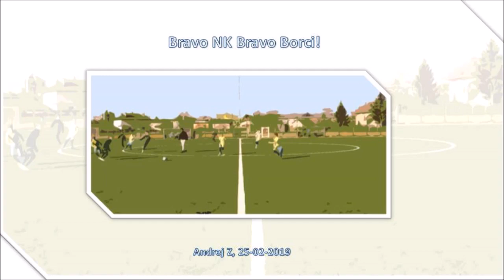U12 PT BRAVOU 12 ILIRIJA U13 23 02 2019 MR02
NK BRAVO, NK ILIRIJA, PRIJATELJSKA TEKMA u12 IN U13, BOR U11